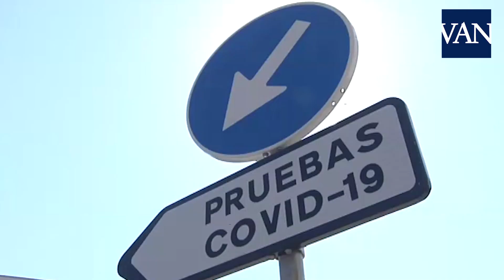El ocio nocturno en el centro de los rebrotes de covid-19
Fuente:
 ATLAS